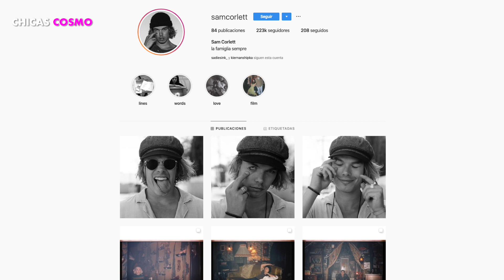9 DATOS que DEBES DE SABER de SAM CORLETT, CALIBAN EN LAS ESCALOFRIANTES AVENTURAS DE SABRINA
9 DATOS que DEBES DE SABER de SAM CORLETT, CALIBAN EN LAS ESCALOFRIANTES AVENTURAS DE SABRINA